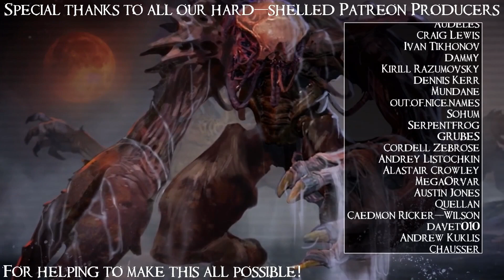SB Plays Tangledeep: Dawn of Dragons 11 - It's A Long One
He should have warned me to go get some coffee or something before he started talking.

Tangledeep is a roguelite dungeon crawler inspired by the best RPGs of the 16-bit era in which you fight your way through a constantly changing labyrinth to try to earn a glimpse of the world above, and now it has dragons apparently! The job system allows you to build a character out of whichever pieces you like from the game's different classes, and if you can master that system maybe you can avoid getting killed lightning-shooting slimes and swarms of airborne piranhas long enough to see the surface world.